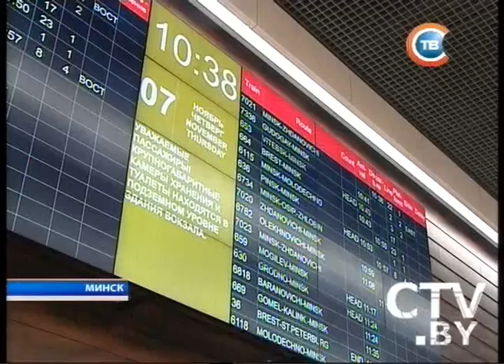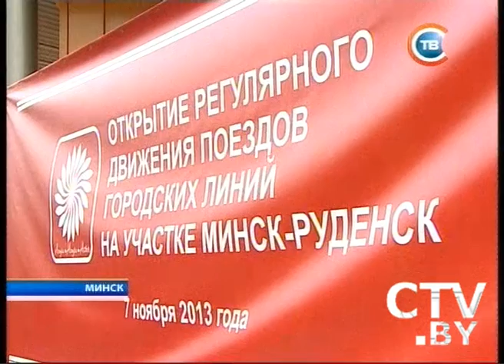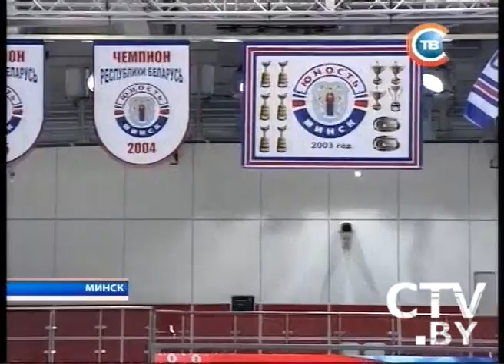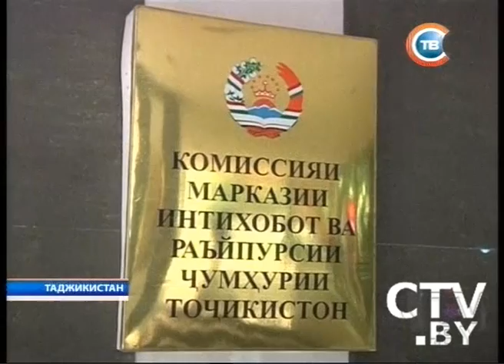CTV.BY: Новости 24 часа 07 ноября 2013 в 16.30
7 ноября в Минске открыт обновленный зал ожидания железнодорожного вокзала и запущена электричка городских линий «Минск -- Руденск»
Детский сад на 230 мест с бассейном и компьютерно-игровым залом открылся 7 ноября в Солигорске
В Витебске открылись обновленный корпус областной клинической больницы и операционный блок в детской областной больнице
Александр Лукашенко поздравил Эмомали Рахмона с победой на президентских выборах в Таджикистане